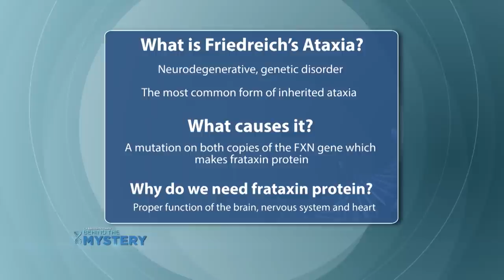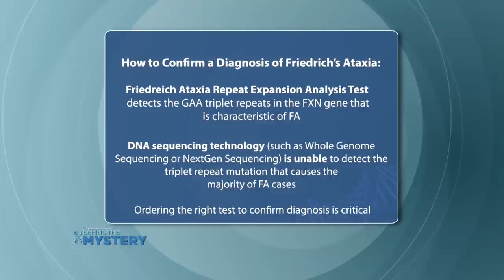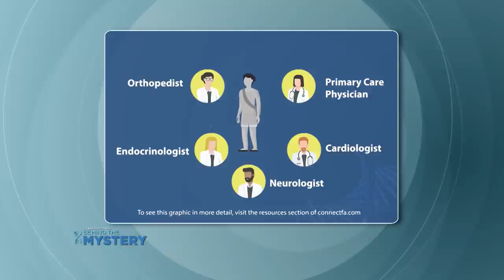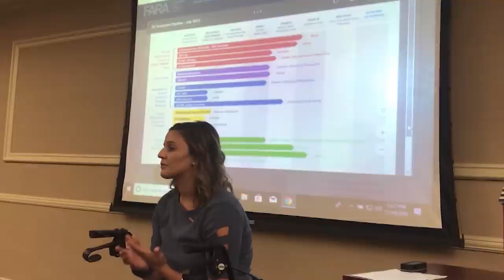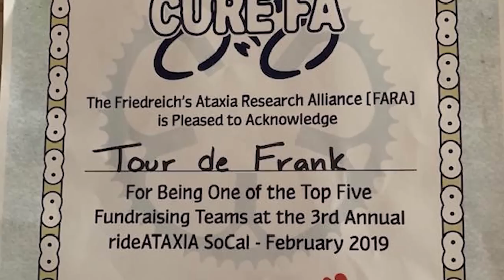Behind the Mystery: Friedreich’s Ataxia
Friedreich’s Ataxia (FA) is a progressive and debilitating neurological disorder. FA is the most common inherited ataxia and is caused by a mutation on both copies of the FXN gene which makes frataxin protein, which is needed for proper function of the brain, nervous system, and heart.

While the early symptoms are generic: clumsiness, unexplained stumbles and falls, and not running as fast as others, it's when symptoms persist that an exam with a pediatric neurologist is recommended.

Friedreich Ataxia Repeat Expansion Analysis Test detects the GAA triplet repeats in the FXN gene that is characteristic of FA. With neurological problems that are expected to be progressive, early diagnosis, especially an early genetic diagnosis, you can begin to set out a health maintenance plan. We'll sit down with neurologist Dr. Susan Perlman of UCLA Medical Center and her patient Frankie Perazzola, whose diagnosis changed the course of her life.